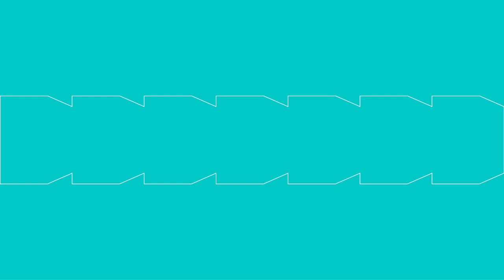All-seasonsbanden nog steeds onveilig?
📢 Allseasonbanden (of 4-seizoensbanden) hebben niet zo’n goed imago. Ook in onze test scoren de meeste geteste autobanden die voor alle seizoenen te gebruiken zijn ondermaats. Bandenexpert Steve Mestdagh legt uit waarom je niet per se allseasonbanden nodig hebt, en wat een veiliger alternatief is: